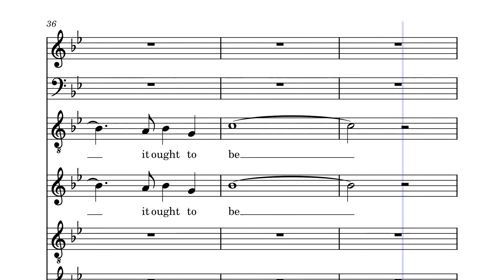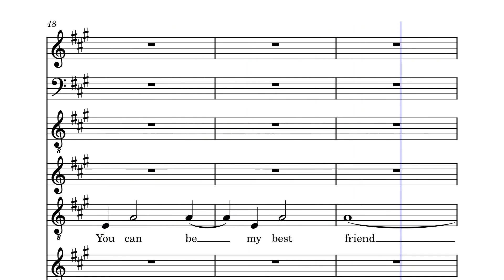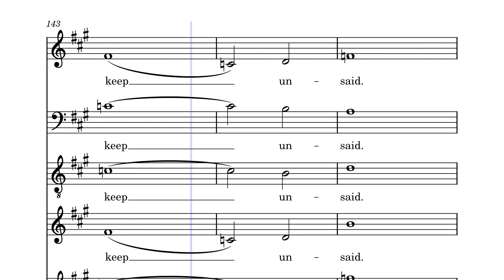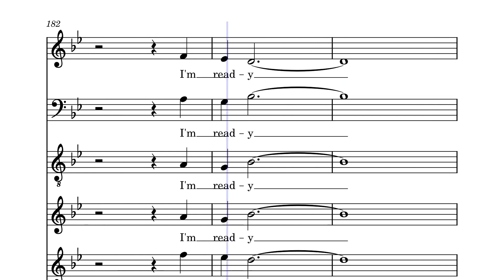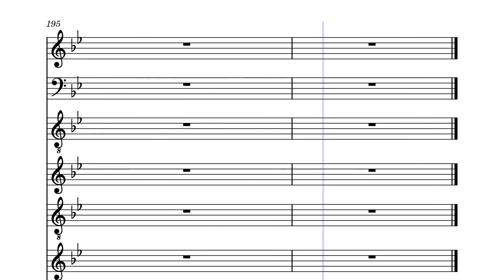Marry me a little – Stephen Sondheim by Stephen Sondheim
The Choral Version